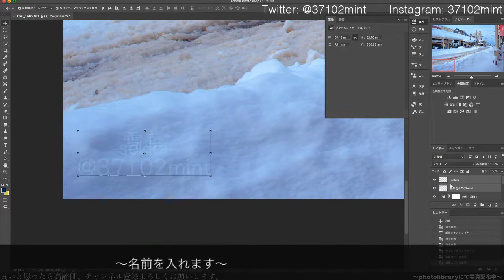【雪華のレタッチ】2018.9.9(日)〜君の膵臓をたべたい〜